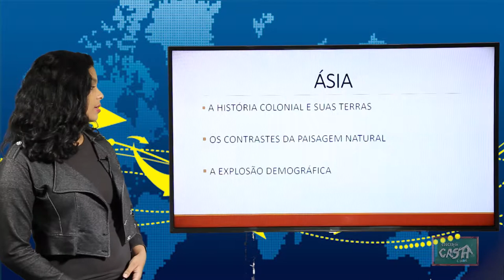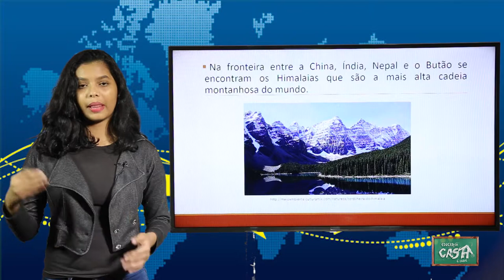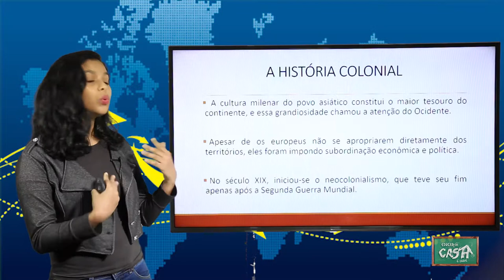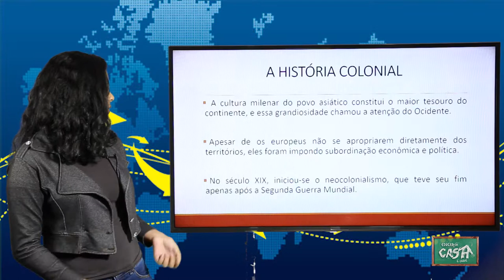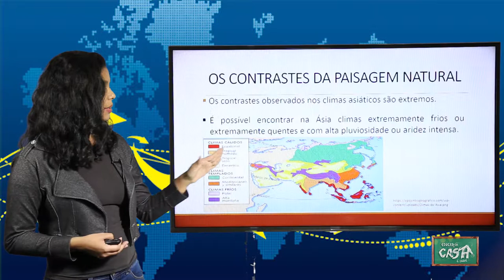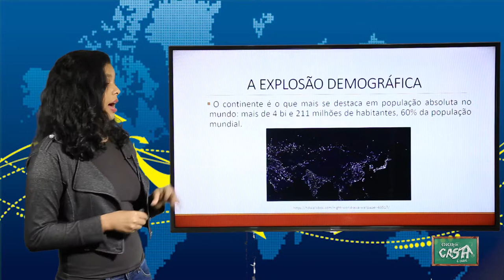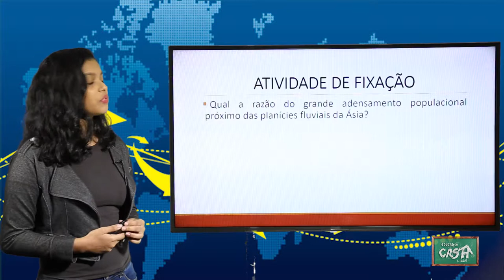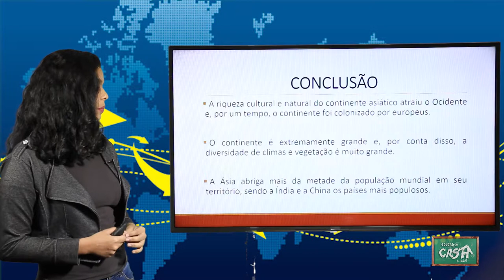9º ANO - III TRIMESTRE - GEOGRAFIA - AULA 1 - ÁSIA